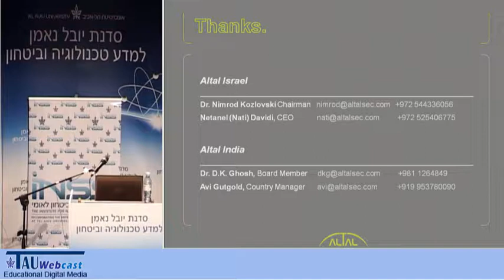הגנת סייבר-האתגר הסטטוטורי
מרצה: אל"מ (מיל.) ד"ר גבי סיבוני, ראש תכנית צבא ואסטרטגיה ותכנית לוחמה קיברנטית, במכון למחקרי ביטחון לאומי
"לוחמת סייבר -- אתגרים בזירה העולמית, המדינית והטכנולוגית",
כנס שנערך במסגרת סדנת יובל נאמן למדע, טכנולוגיה וביטחון,
9.6.11